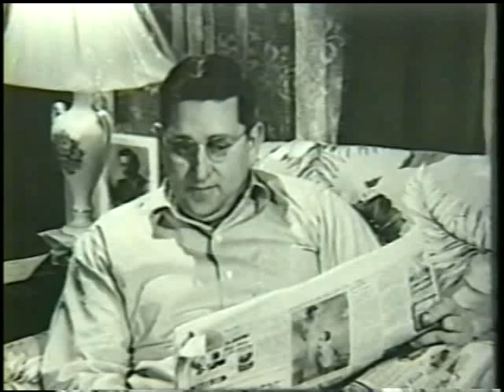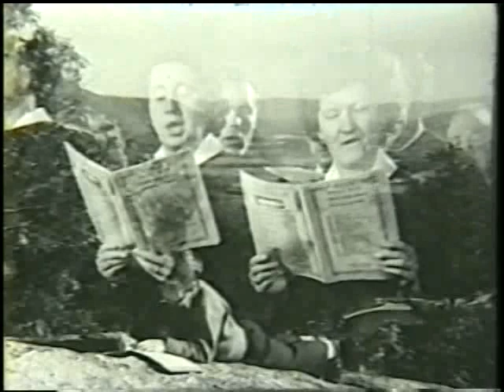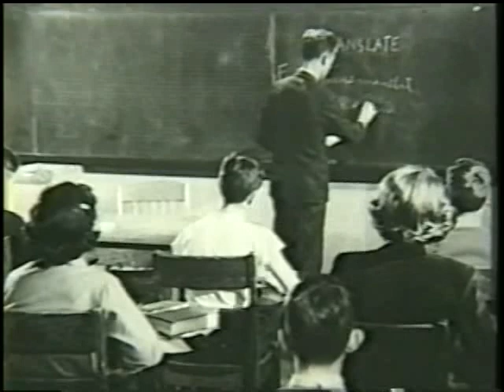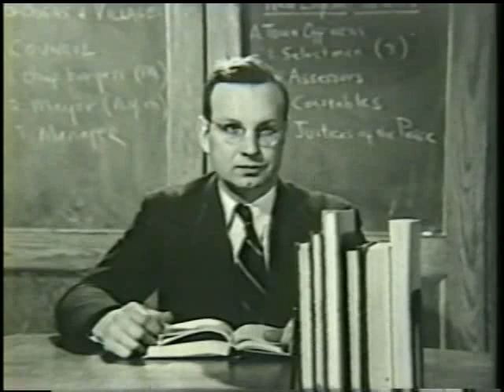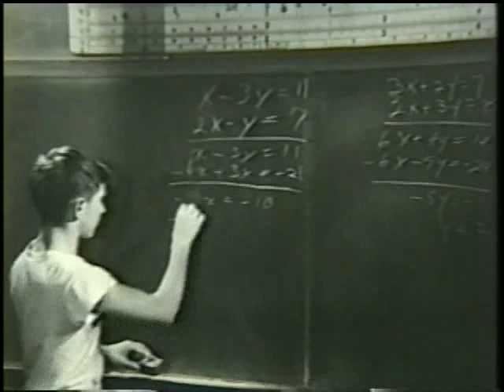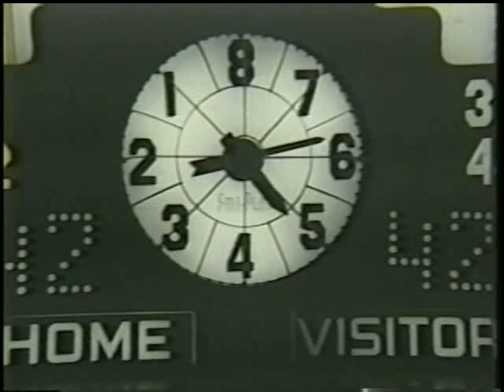Conway Boy (1949)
The US Department of State Documentary Film, “Conway Boy” a part of the “Voice of America” program was first shown in the United States in December 1949. It was later shown all over the world, translated into over twenty foreign languages, possibly in every country not dominated by the Soviet Union at the time.